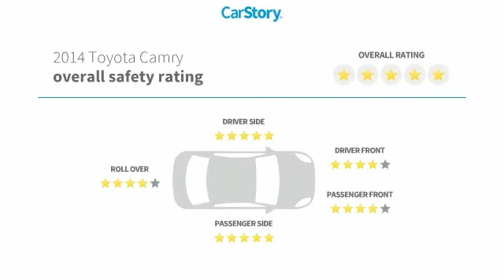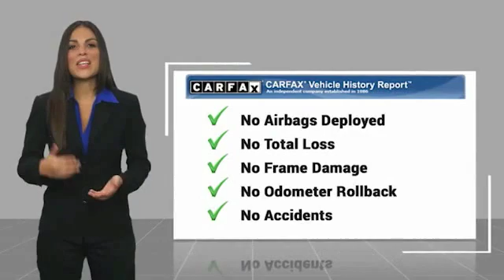2014 Toyota Camry Rocky Mount NC 19809050A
2014 Toyota Camry L

Rocky Mount Toyota is Home of the LIFETIME WARRANTY on Lifetime Certified vehicles. All vehicles are sold on a first come first serve basis due to multiple people interested in the same vehicles without prior knowledge.Pricing Info Good Today Through Close of Business. Prep and Delivery Cost May Apply.